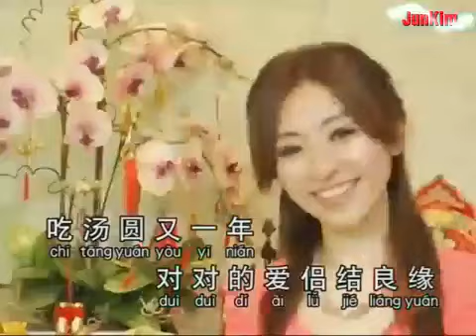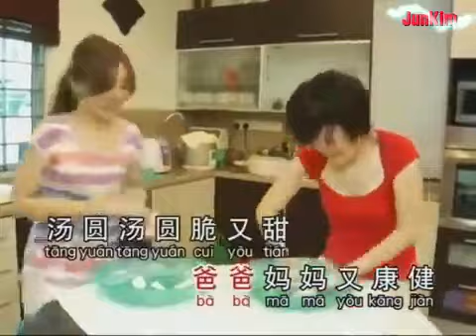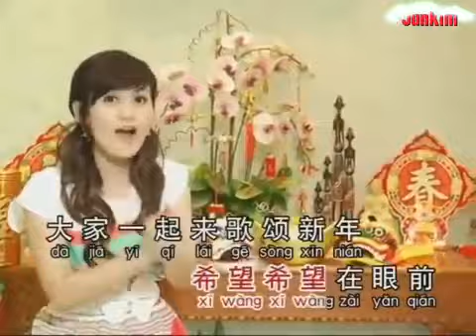涂迎薇、莊群施 - 團圓慶新年